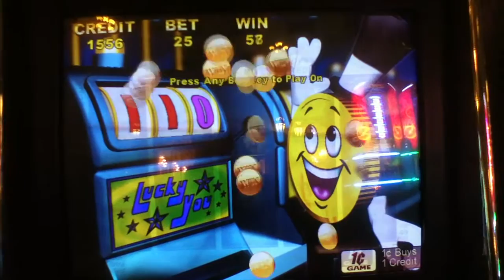MR CASHMAN AFRICAN DUSK Penny Video Slot Machine with BONUS Las Vegas Strip Casino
I hope your enjoy this Mr. Cashman African Dusk game with a Mr. Cashman Pulls the Handle Bonus.